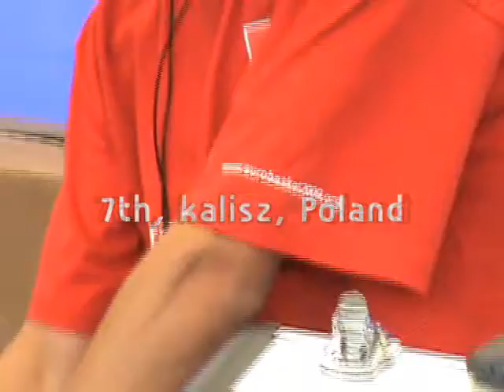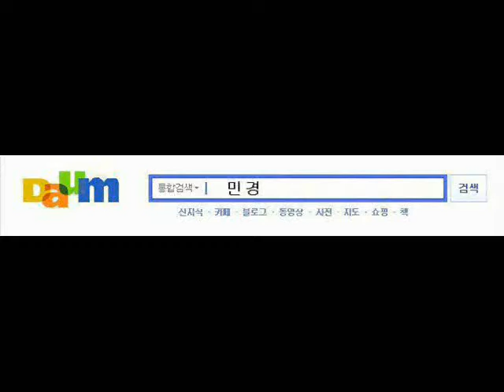7th, Kalisz, Poland - Freestyle Contest (Grip & James)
OUT OF BOUNCE
WORLD TOUR!
GRIP & JAMES